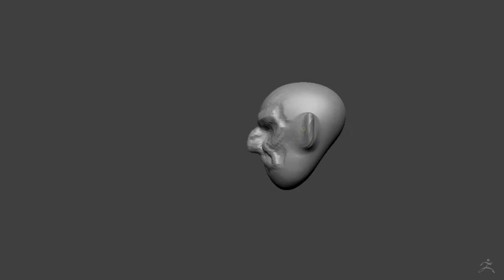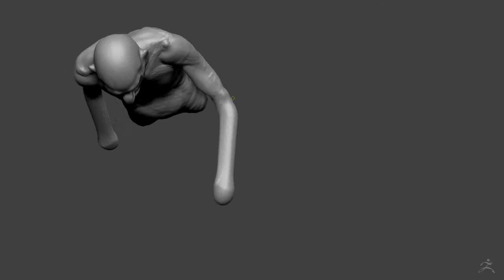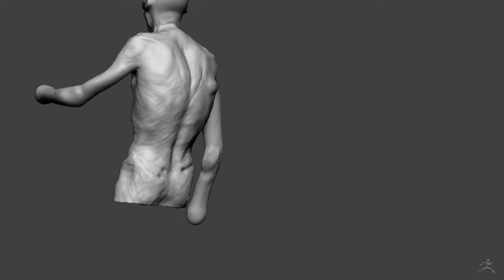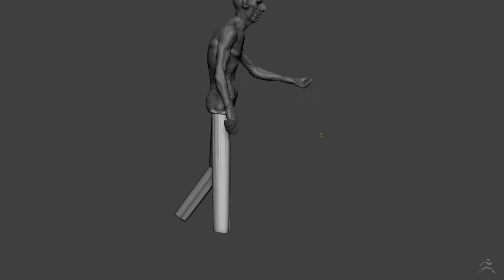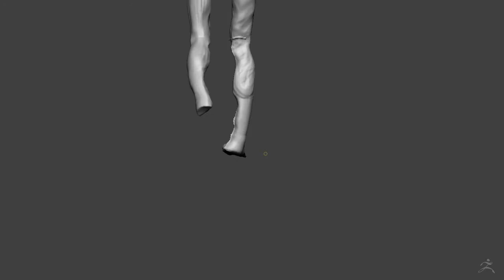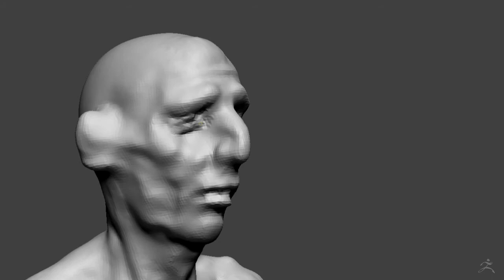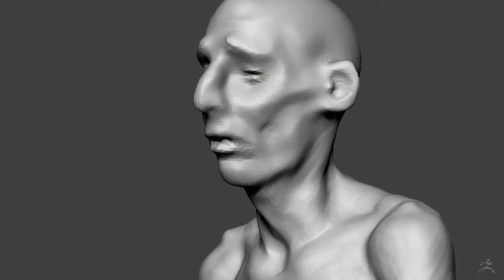Zbdush Dude (timelapse)